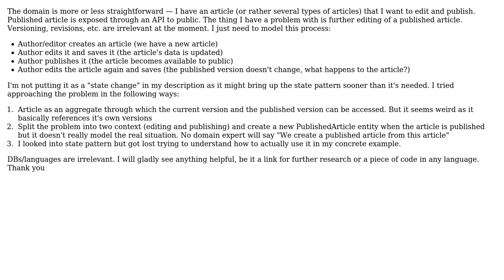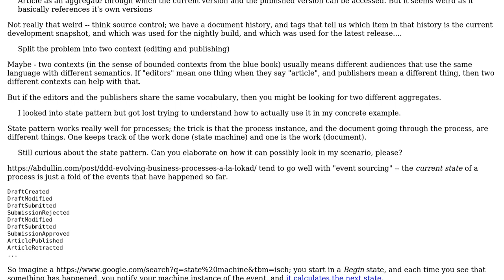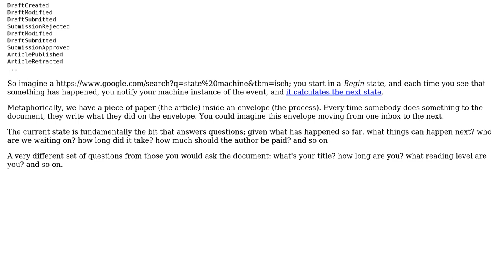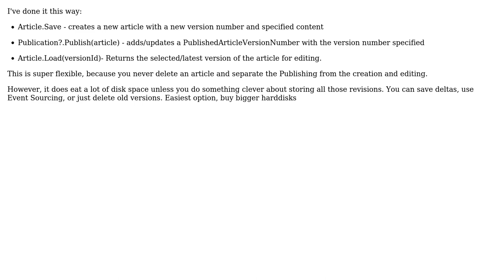Software Engineering: Modeling content management domain (3 Solutions!!)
Software Engineering: Modeling content management domain

With thanks & praise to God, and with thanks to the many people who have made this project possible! | Content (except music & images) licensed under CC BY-SA | Music | Images & others | With thanks to user VoiceOfUnreason user Ewan user Erik Eidt user Alexey Golev and the Stack Exchange Network Trademarks are property of their respective owners. You are responsible for your own actions.